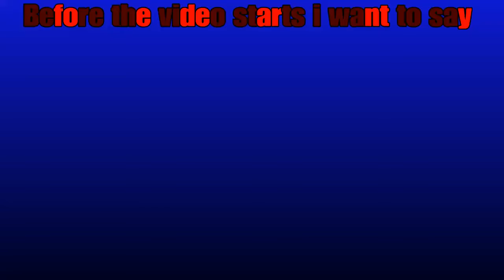REACTING TO MY FIRST FORTNITE WIN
Its a good one.